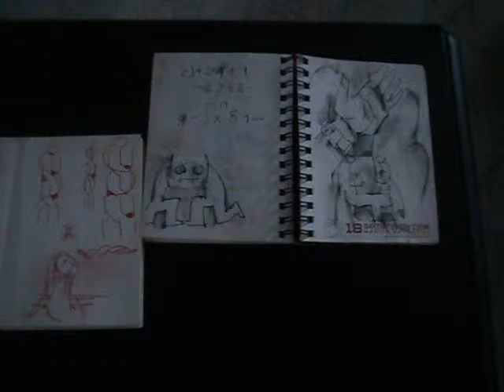cerámica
Alguna reflexión sobre la cerámica